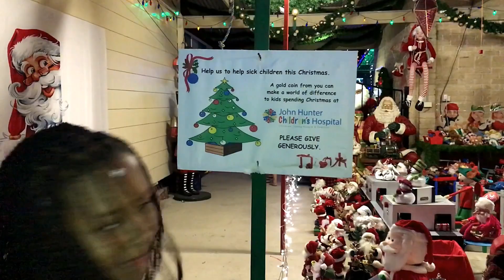Christmas Lights at Tanilba Bay NSW Australia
We found some great Christmas lights at Tanilba Bay